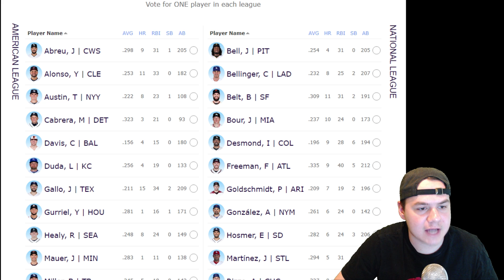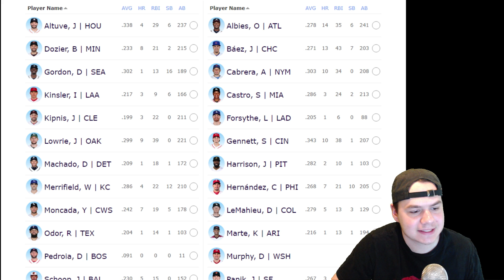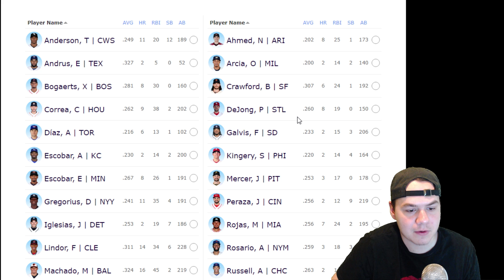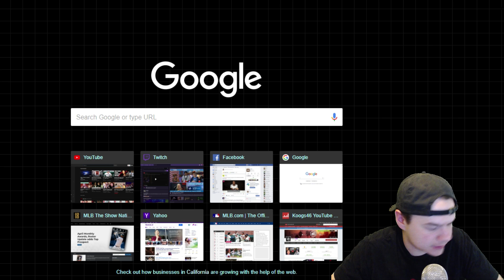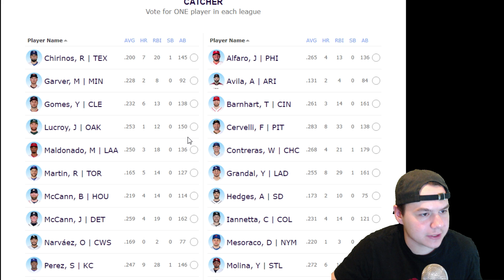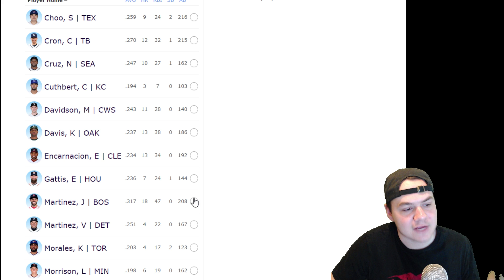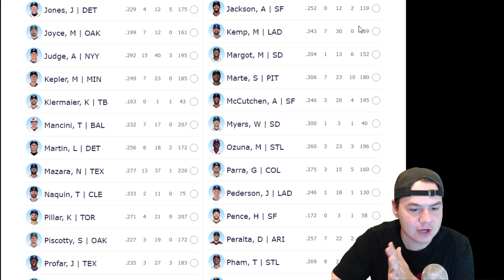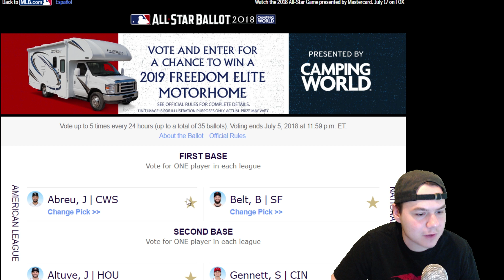Casting My 2018 MLB All-Star Ballot! (Part 1)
Here are the players I'm voting for in my first All-Star Ballot!

-$4.99/month
-Access to exclusive emojis in chat

October 2017 - atgaming032 3
November 2017 - atgaming032 3
December 2017 - Jeter Glove
January 2018 - Adrenalized87
February 2018 - Baseball Central
April 2018 - Jeter Glove